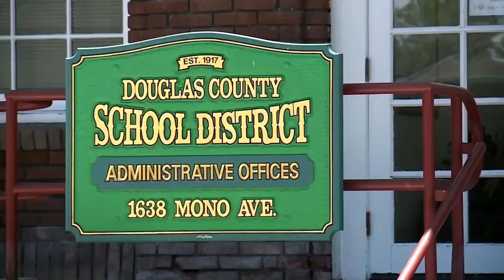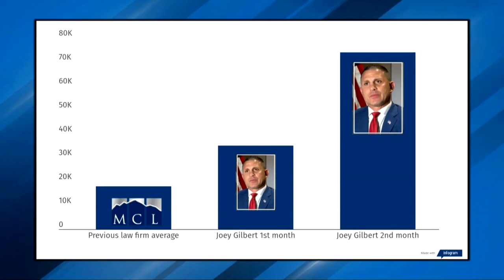Tensions over Joey Gilbert contract, lack of communication lead to superintendent's likely departure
Disagreements over new legal counsel Joey Gilbert's contract and a lack of communication with his team led to tensions boiling over during a recent Douglas County school board meeting and preceded the news that superintendent Keith Lewis was likely parting ways with the district.